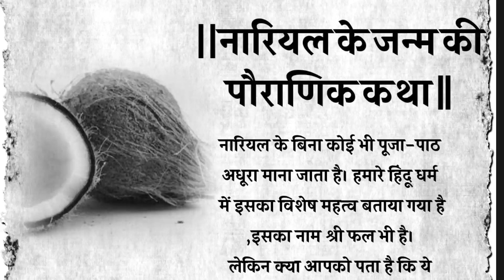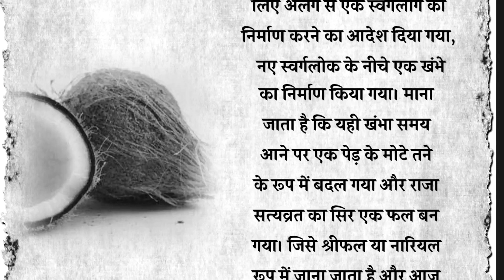नारियल से जुड़ी धार्मिक व पौराणिक कथा कैसे हुआ था नारियल का जन्म||dharmik Katha||pouranik Katha